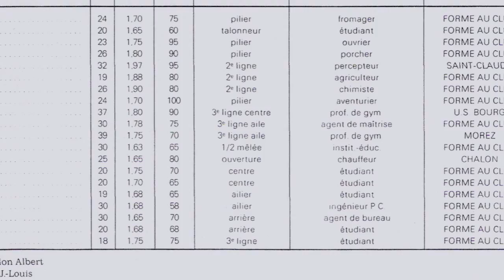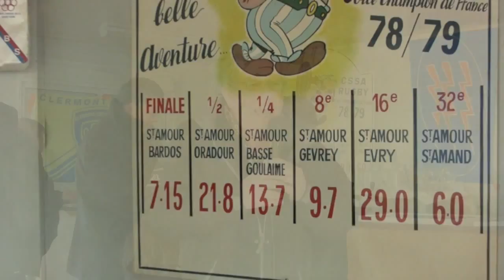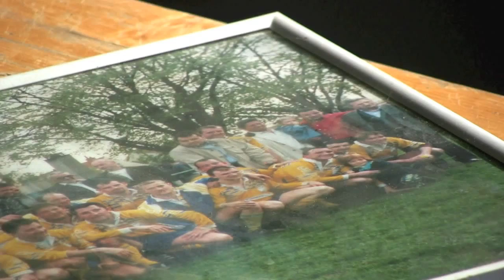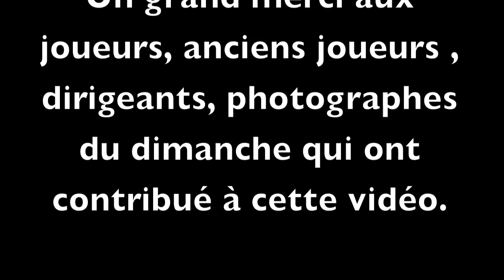40 ans dans l'ESAC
40 ans de rugby à Saint Amour (Jura) ... des témoignages de supporters, dirigeants, joueurs d'hier et d'aujourd'hui font vibrer tout amateur de rugby.
Mais au delà de l'aspect sportif, c'est bel et bien de profonds liens humains qui unie les personnes autour de l'ESAC.

Francisco Del Bosquet